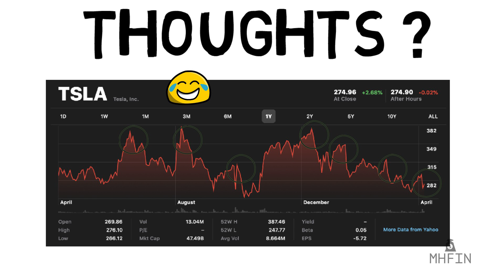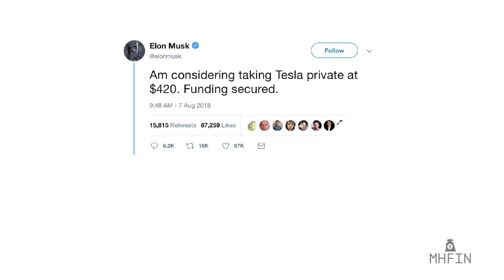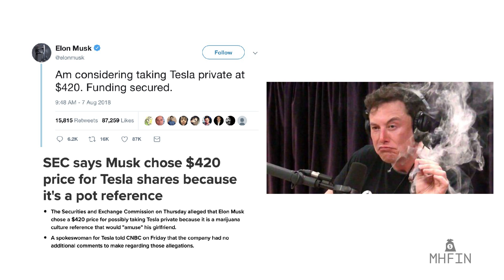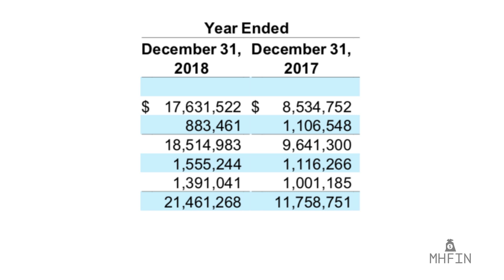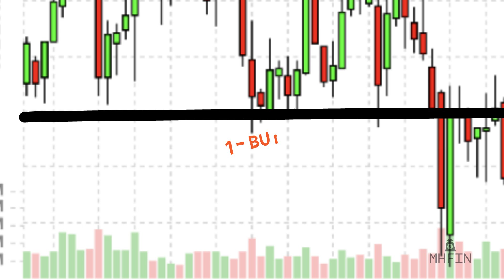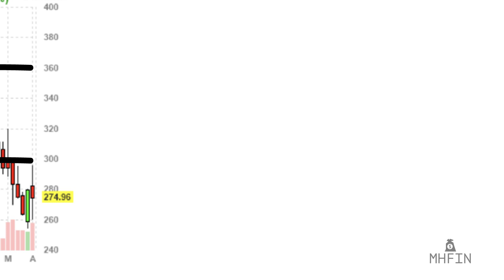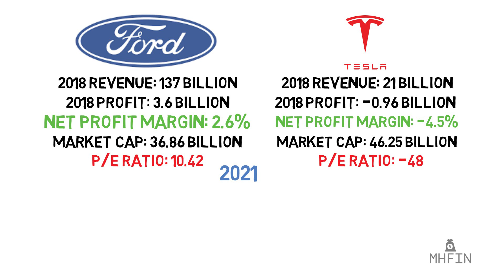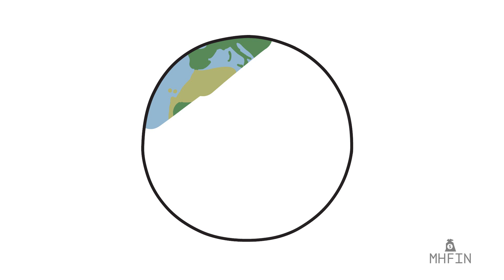Tesla Stock Analysis | How to Make Easy Money Trading Tesla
My analysis of Tesla Stock